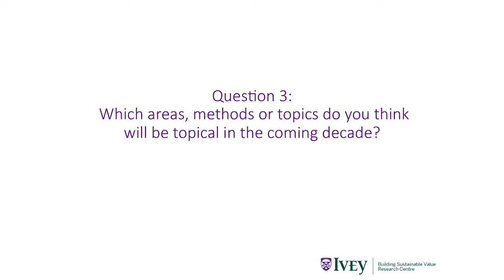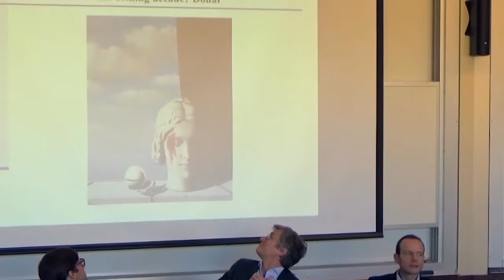2016 Ivey Sustainability Conference Question #3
Ivey warmly welcomed Donal Crilly (London Business School), Fabrizio Ferraro (IESE Business School), and Joel Gehman (University of Alberta) to participate in the inaugural Ivey Sustainability Conference. The November 4 event was a joint effort of the Ivey Research Series and the Centre for Building Sustainable Value.